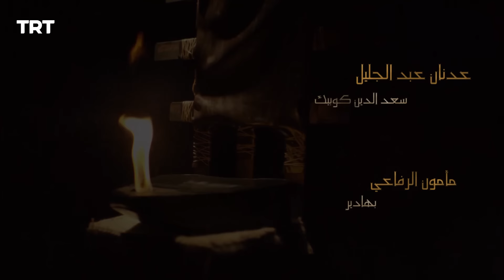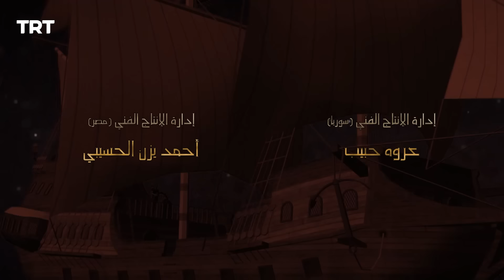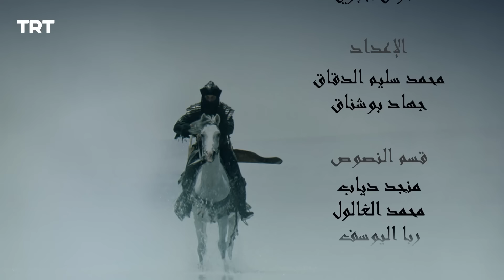قيامة أرطغرل الموسم الرابع | الحلقة 84